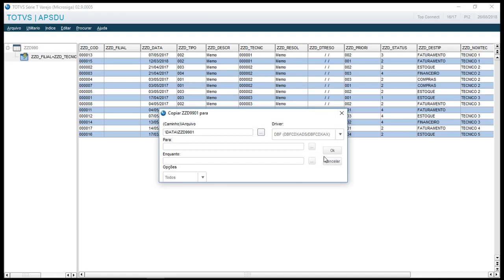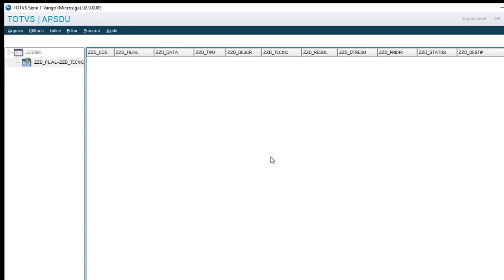Como excluir todos os registros no APSDU - Dica de Ninja 22 de 365 - Protheus do ZERO a Ninja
Nova série no Clube ADVPL
Toda semana um vídeo novo para resolver um problema seu em relação ao Protheus

Se desejar alguma dica deixe sua dúvida abaixo que terei maior prazer em atender você :)

Assine 7 AGORA Dias Grátis o Curso Protheus do ZERO a Ninja.
Conheça o Curso Protheus do ZERO a Ninja Por Dentro :;)
Vagas limitadas

Entre para a nossa comunidade Protheus do Zero a Ninja

Conheça a Tríade Do Sucesso do Atendimento ao Cliente:
Atenda seu cliente com maestria
Foque sua carreira nestes 3 Pilares

Pilar 1 - Tecnologia
Trilha De Suporte ADVPL

Pilar 2 - Negócios
Estoque Sem Complicação 1.0

Pilar 3 - Gestão
Coaching para profissionais de TI

Mentorias e Assinaturas
Conheça nossos planos de assinaturas Protheus do ZERO a Ninja

Programas de Coaching Para Profissionais de TI
Método CEP - O Poder Do Não Para Sua Produtividade

Método D21P - Desafio de 21 Dias Para Liberar Seu Potencial

E-book Amazon / Kindle
Lógica de Programação em ADVPL em 7 Passos

Detox Mental 21 Dias

Siga nossos canais e fique por dentro das novidades